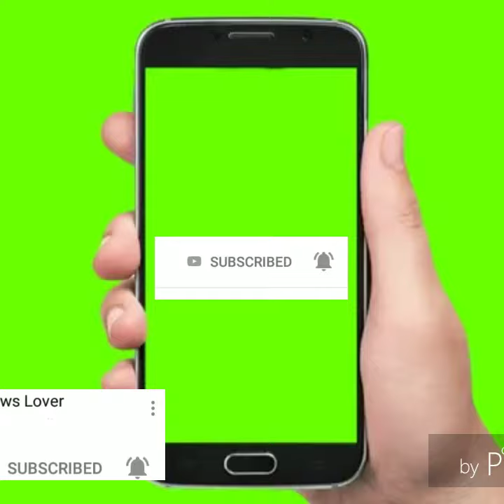Sushma Swaraj Not In PM Modi's Cabinet, Sits In Audience At Oath